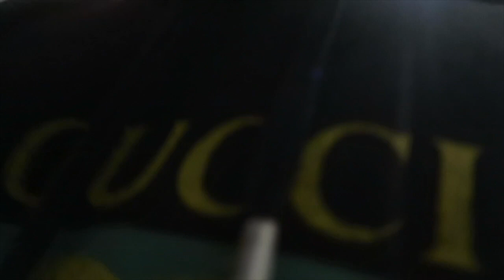SHE STOLE MY WALLET PRANK on Kellie Sweet! *GONE WRONG* (Vlogmas Day 1)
501 W GLENOAKS BLVD SUITE #10 GLENDALE, CA 91202 United States

WATCH THESE ADS SO I CAN EAT PLEASE! LMAO! I planted my wallet in Kellie's purse and made her think she stole it! Her reaction was funny af! MUST WATCH!! WHAT PRANKS SHOULD I DO NEXT???